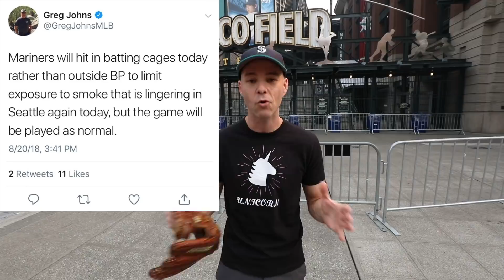Choking on wildfire smoke at Safeco Field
Safeco Field was *so* smoky from the nearby wildfires that the Mariners took batting practice indoors. That's how hard it was to breathe, but it was still a great day. I snagged EIGHT baseballs during batting practice, mostly with my "glove trick," which you can learn how to use here: